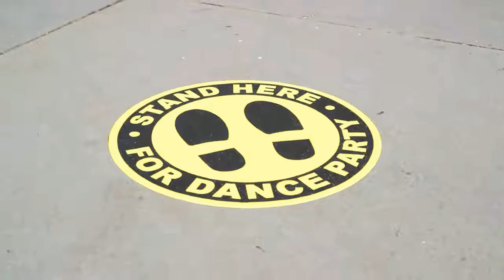New York City morning street dancing 🕺💃